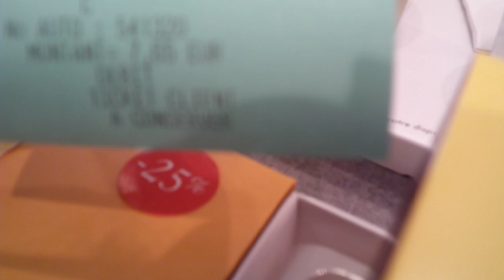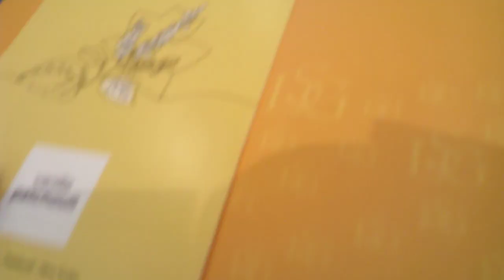mes achats de parfum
beauty success a Auch .